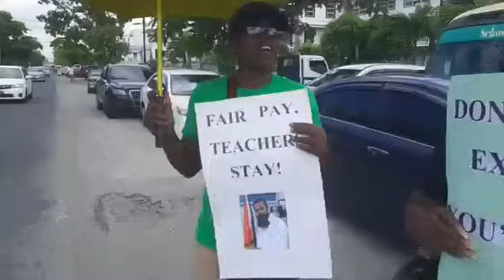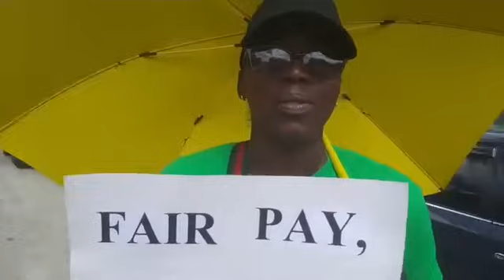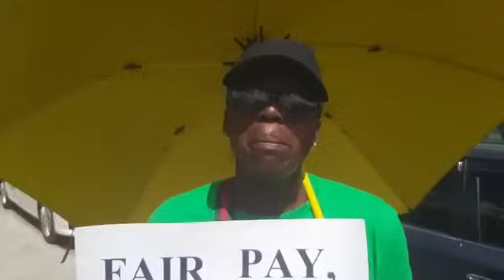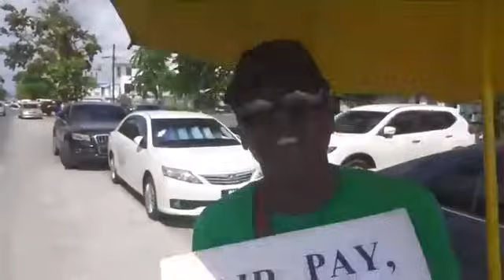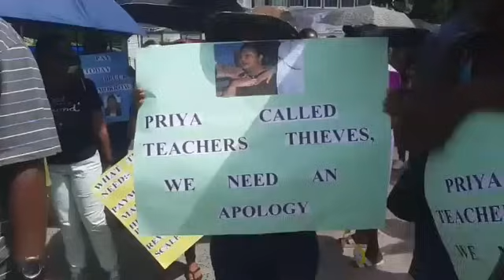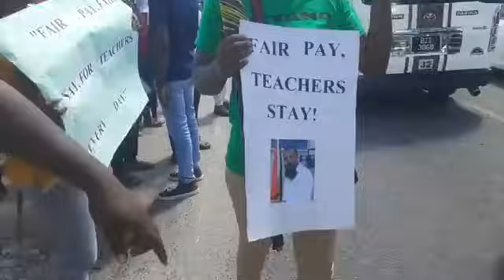Priya Manickchand Bank Account Freeze After This Happen In Guyana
Welcome to my Channel, GUYANESE NEWS, where I provide Daily Commentary on what is going on in GUYANA & The world and etc. I give facts, what happens, and how I feel about the situation. GUYANESE NEWS